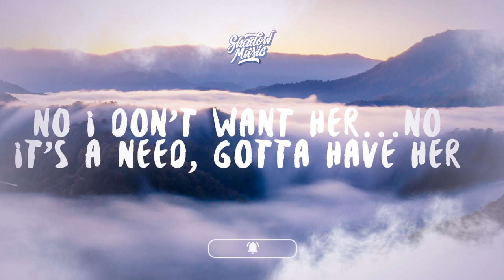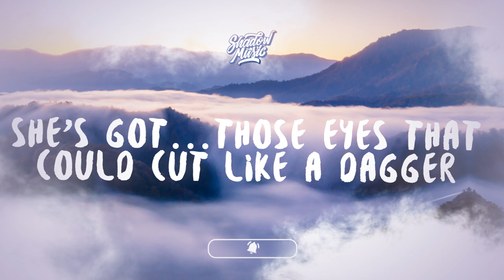Bryce Savage Dagger Lyrics